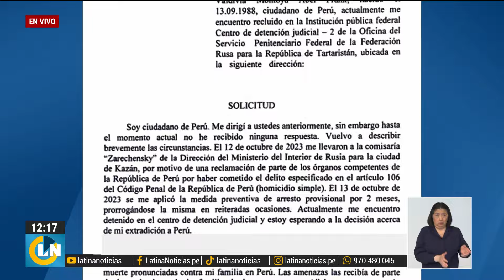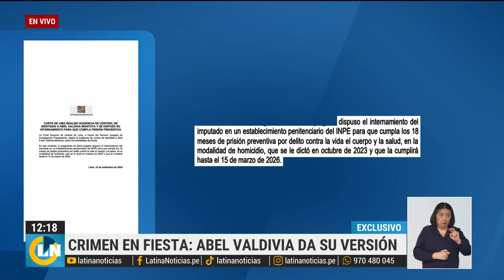Abel Valdivia reconoce que disparó en fiesta donde murió un periodista y asistió Rosselli Amuruz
Abel Valdivia llegó desde Rusia a pocas semanas de cumplirse un año del crimen de Christian Enrique Tirado en la fiesta del excongresista Paul García. Días previos a su retorno se comunicó con Latina Noticias para dar su versión de la fiesta del crimen en Lince.